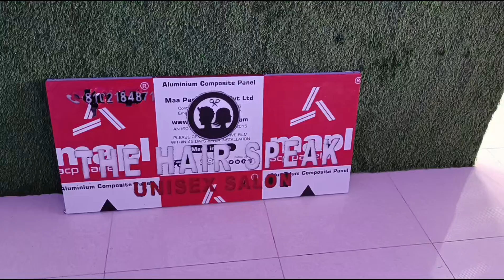new luxury salon The Hair speak salon daltonganj kjpcomplex 2floor OMG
the Hair speak salon daltonganj kjpcomplex 2floor